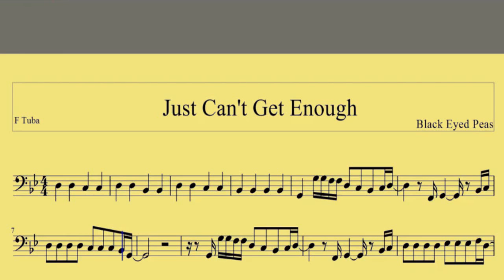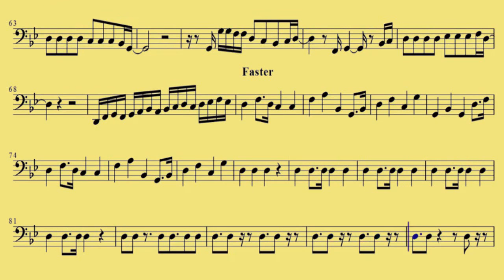( F Tuba ) Just Cant Get Enough Black Eyed Peas